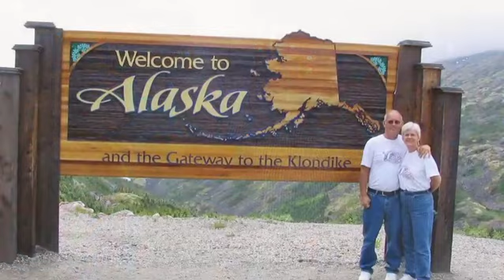2013 GLH Travel - HAWAII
Join us in Hawaii in 2013 for a fantastic trip to Kauai and Oahu!